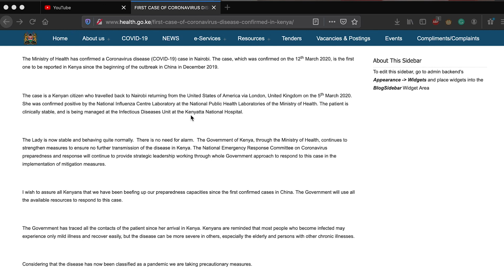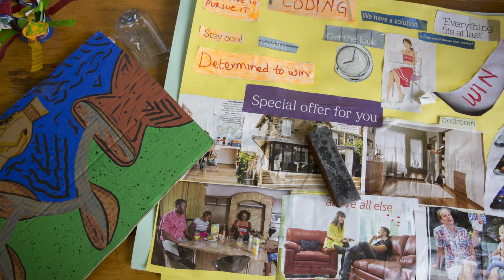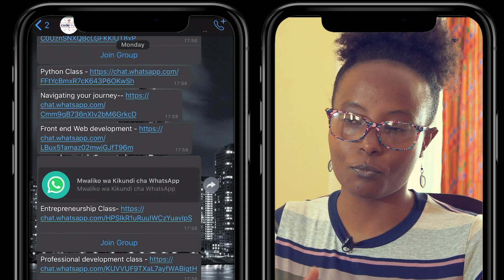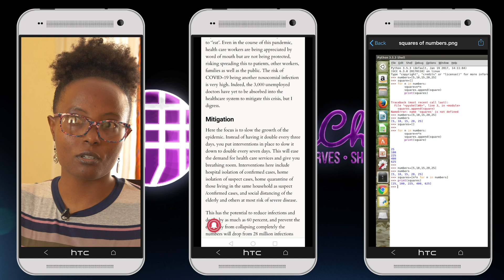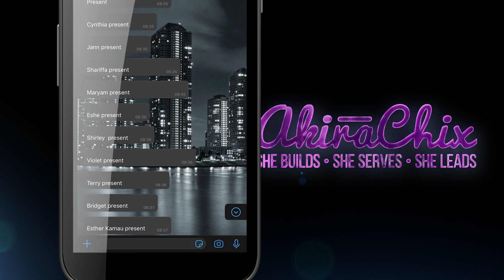codeHiveLite: Learning during a pandemic (Covid-19)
With learning institutions closed due to the pandemic, we  moved our training to Whatsapp to cater for our students who have no access to laptops or Wi-fi. Meeting the students where they are and adapting to their home routines.
codeHiveLite - delivering 10% of the actual codeHive experience.